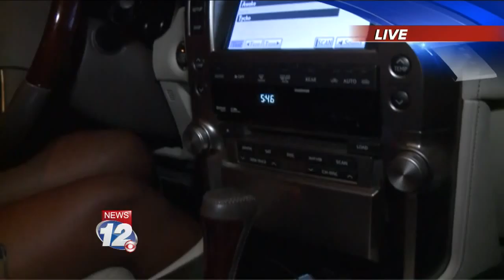FBI WARNING: CAR HACKING IS A REAL RISK FOR MOTORISTS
News 12/NBC 26 This Morning with Meredith (Mere) Anderson Morning Anchor & Multimedia Journalist Kelly Wiley!!!

The FBI and the National Highway Traffic and Safety Administration, expressly warned drivers about the risks of network-based attacks on cars and trucks.
Publish: Mar 21, 2016 05:42 PM EDT